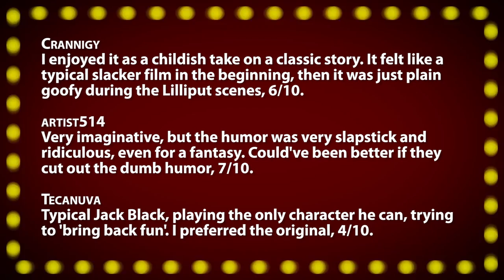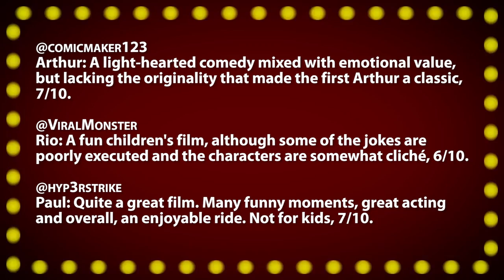David Bowie Is Weird... Labyrinth Review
Tonight's Films:
• Gulliver's Travels -- Unoriginal and childish, but fun, 5/10.
• Labyrinth -- Extravagantly delightful journey for kids, 8/10.

~~ Movie Night ~~
Incorporating your viewer comments, film critic Jonathan Paula reviews everything from opening day releases, recent DVDs, and classics from years past. Along with your votes, these films are scored on the "Rate-O-Matic" for a 1-10 ranking. New episodes published every Friday (Nov through May).